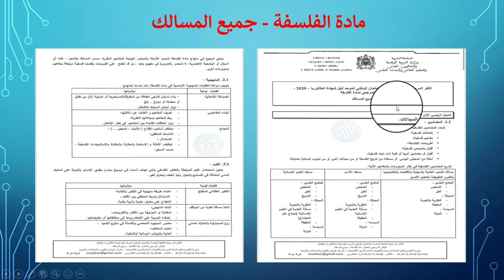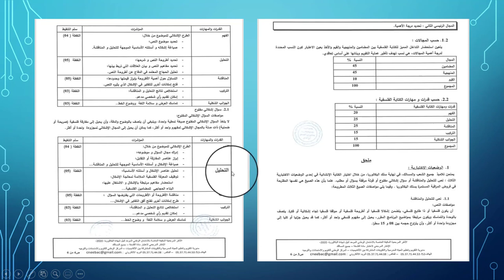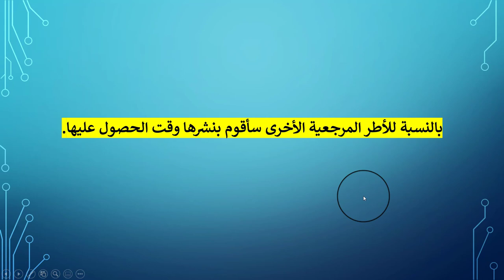الإطار المرجعي المكيف الخاص بالامتحان الوطني الموحد - بكالوريا 2020 - مادة الفلسفة - جميع المسالك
مادة الفلسفة - جميع المسالك

الإطر المرجعي المكيف الخاص بالامتحان الوطني الموحد - بكالوريا 2020 - مادة الفلسفة - جميع المسالك